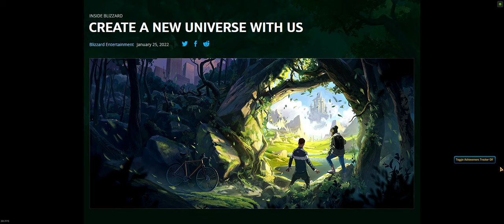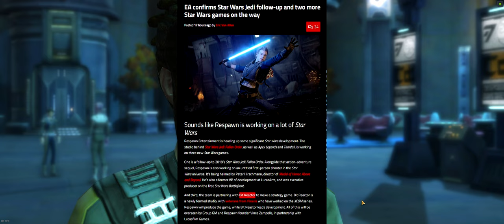🔵 3 jogos novos do Guerra nas Estrelas + Mundo Aberto / Sobrevivência da Blizzard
"Yo Choombas"...

Vamos conversar sobre 2 notícias recentes, sobre 4 jogos novos que vão ser feitos da Blizzard e da EA.
Blizzard - novo jogo de mundo aberto, sobrevivência, fantasia com novo IP.
EA - 3 novos jogos no universo Star Wars incluindo um RTS, um FPS e uma sequência esperada.

Jogo de fundo: Star Wars: The Old Republic

00:00 - Novo jogo da Blizzard
04:00 - 3 novos jogos de Star Wars

SPECS